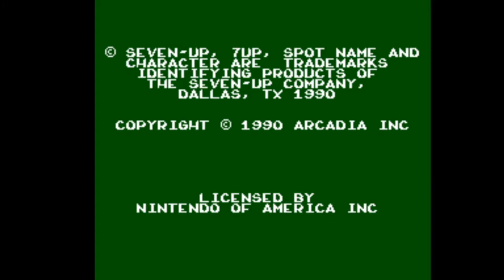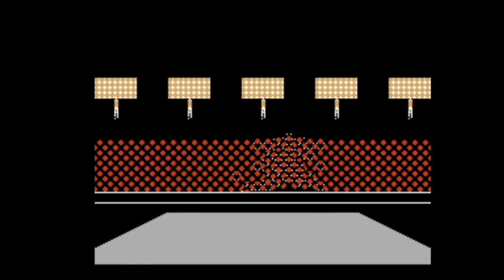Retrometrics Game Play - Spot The Videogame for NES